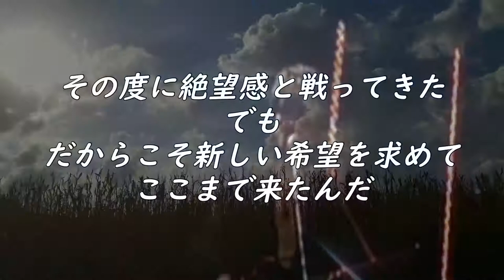三叉路【ぇーる】MV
三叉路メジャーフルアルバム『三匹の音知』より
元気が無い時に聴きたい応援ソング【ぇーる】の歌詞付きMV♪